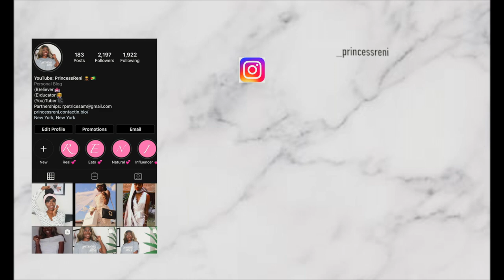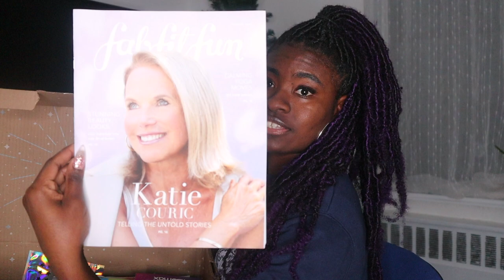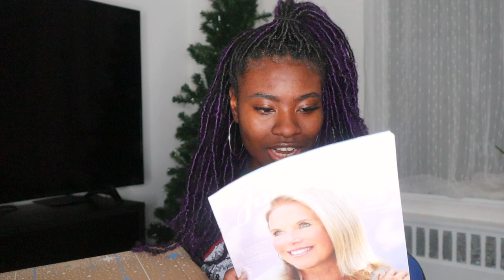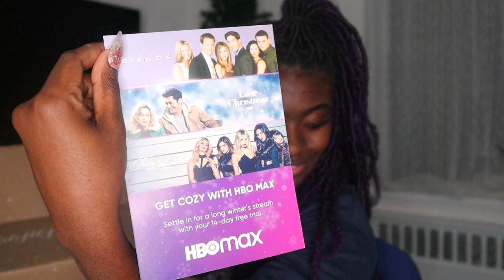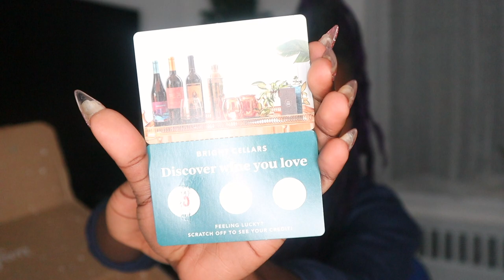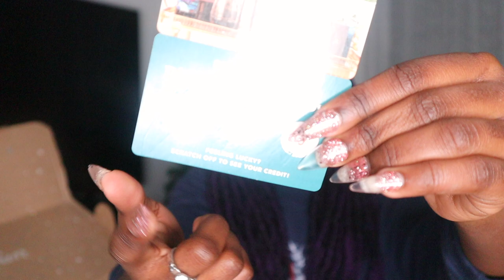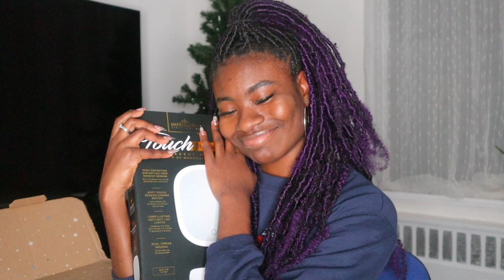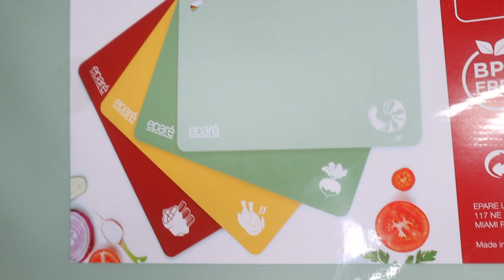THEY TRIED TO ROB ME?! FABFITFUN WINTER BOX 2020 | Christmas Vlog #15 | PrincessReni